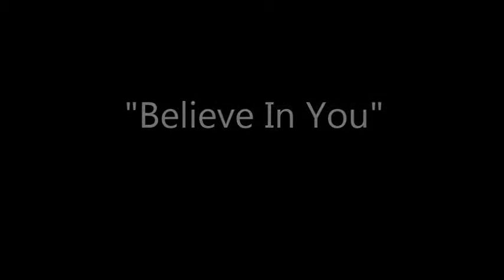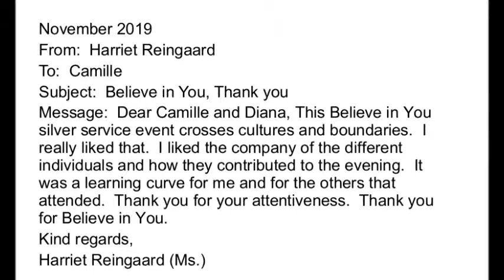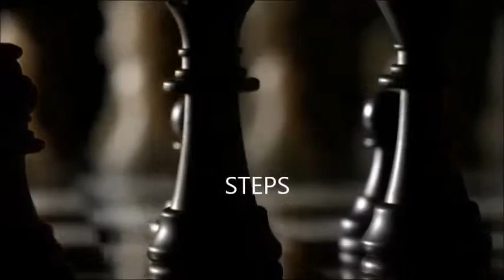Believe In You, November social mobility event